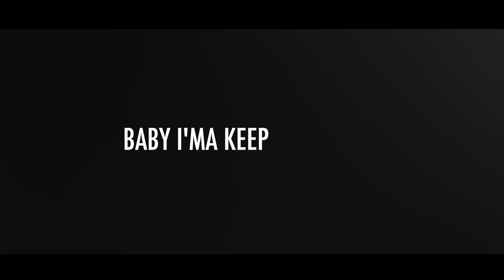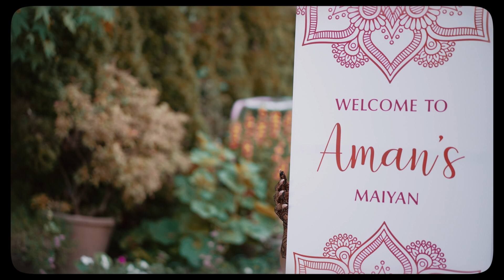CINEMATIC WEDDING FILM 2023 || Aman & Chetan || NDE